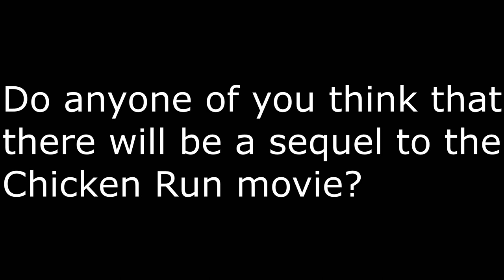Question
Cuz I'm not too sure if there would really be a sequel to the Chicken Run movie which is Chicken Run 2 or just false information.